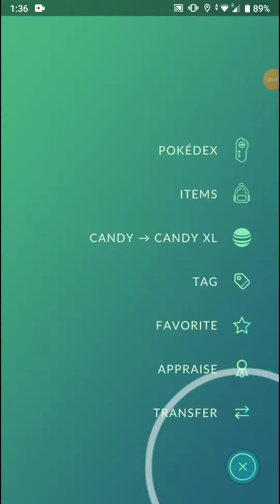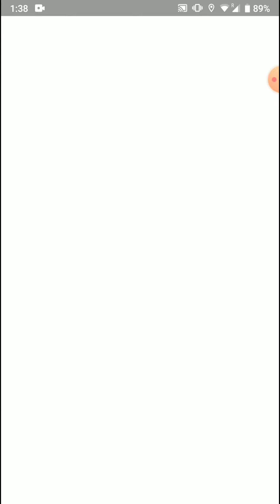Evolution of Poliwag to Poliwhirl and then to Poliwrath in Pokemon go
This video shows Evolution of Poliwag to Poliwhirl and then to Poliwrath in Pokemon go